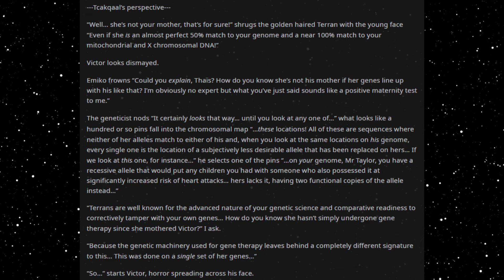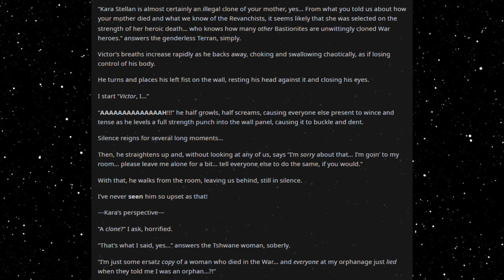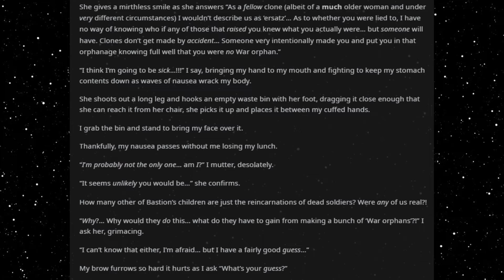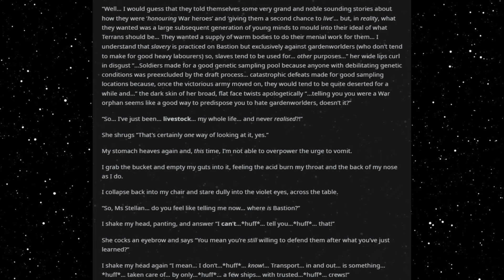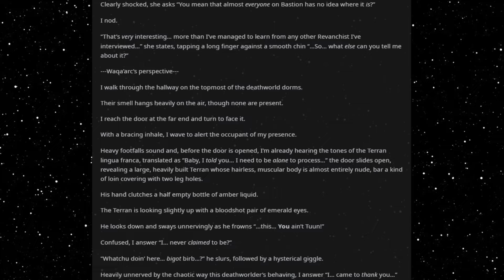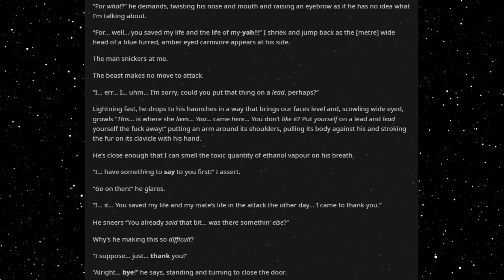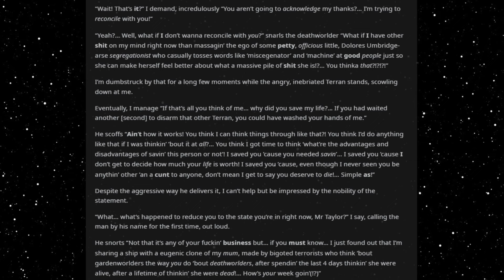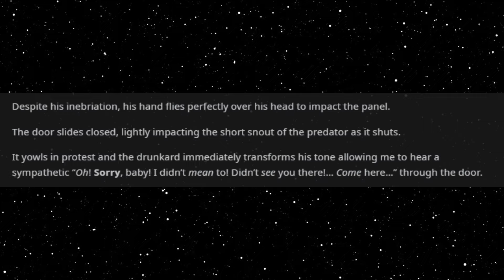Best HFY Stories: There Will Be Scritches (Part 110)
A horrible truth...